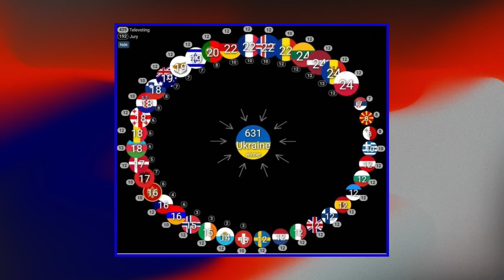❗️ НОВОСТИ | ВОЗВРАЩЕНИЕ ЛЕГЕНДЫ | КОНКУРС НА ЛУЧШУЮ МОГИЛУ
82 день войны ⚡️Украина выиграла Евровидение, а путинская армия обстреливает Азовсталь зажигательными снарядами. Собянин возрождает легендарный автомобиль, а в Новосибирске прошел конкурс по украшению могил. О самых важных новостях к этому часу рассказывает Иван Жданов.